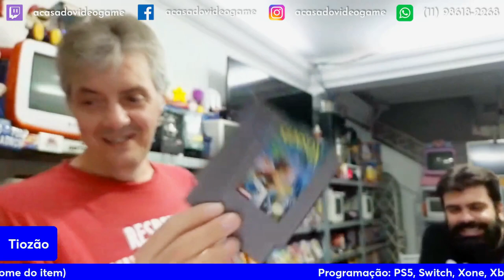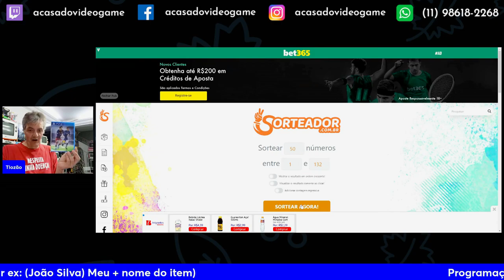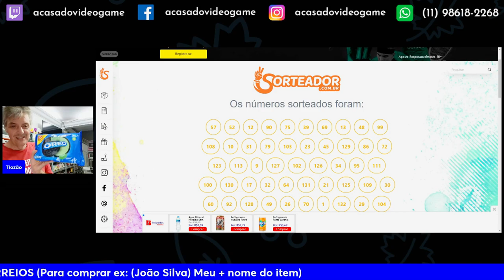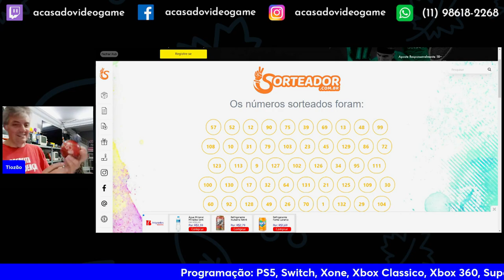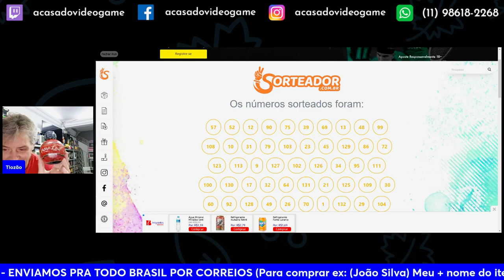TIOZÃO SORTEOU VÁRIAS PARADAS QUE TROUXE DOS EUA 😬